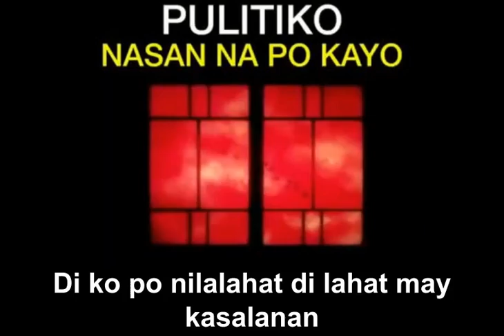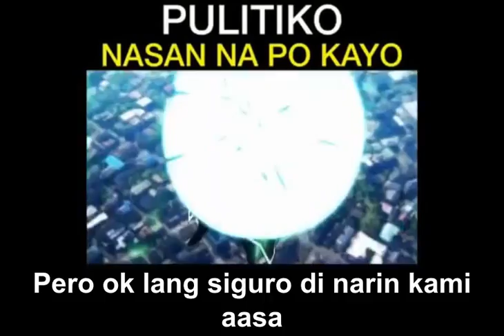PULITIKO NASAAN NAPO KAYO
by jhereya
Kamusta po konsehal
Kamusta po kapitan

Kamusta po sating Mayor
at sa ating Congressman

Kamusta na po kayo at sa ating Governor
Kamusta na po ba ang lahat ng ating Sinador

Di ko po nilalahat di lahat may kasalanan
Kung kayoy masasaktan baka kayo yong tinamaan

Gusto lang naming malaman kung kamusta na kayo
Bakit parang biglang nag laho yong mga pulitiko

Teka muna tara samahan nyo kong balikan
Yong mga pulitikong mababait kapag halalan

Yong sila pa lumalapit nakikipag kamayan
pero bakit nawala ngayon natin sila Kaylangan

Nasaan na po kayo nasaan na yong pinangako
Natutulong sating bayan pag kayo Ang ibinoto

Madami ng nag tago na mga pulitiko
nagtatanong ang Pilipino nasaan na po kayo

Madami na ang lumabas ngayon ay nag susulong
Mga di pulitiko sila pa ang gustong tumulong

mga tao na walang posisyon sa ating gobyerno
Di kaylangan na iboto ang pag tulong nasa puso

Sa panahon ngayon ang dami natin na nalaman
iilan yong pulitikong handa tayong tulungan

Yong iba ayon nag tago nag kulong na rin sa bahay
Lalabas lang mga yan kapag malapit na halalan

Hindi nyo po ba nakikita o nag bubulag bulagan
umaasa sa inyo kaylan nyo po ba tutulungan

Bakit di kayo tumulong para po sa Pilipino
Kayo po ay ibinoto dahil sa inyong pangako

Pano nyo natitiis pano nyo nasisikmura
Pagkatapos nyong manalo di napo kayo makita

May sakit din ba kayo sana nga kayoy mahawa
at kayoy tamaan din nang kahit na kaunting awa

Habang kayoy naka upo sikmura nyoy busog
Mga bumuto sa inyo ay natutulog ng gutom

Dahil puro lang pangako na kayo ang pag asa
Kaya nga kayo binoto dahil kami po ay umaasa

Pero ok lang siguro di narin kami aasa
sa mga pulitiko na grabe sobra ang Paasa

At hayaan nyo hindi napo kami mag papaloko
Dahil po sa botohan hindi na kayo iboboto

Kamusta po konsehal
Kamusta po kapitan